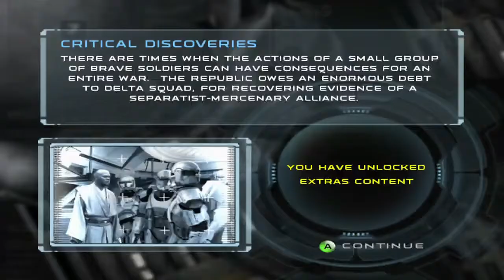Do That Thing . . . [Star Wars: Republic Commando]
Sam shares the secret to his firing abilities . . .

RNG is a collection of friends/gamers with one common goal, to make some fun content. The hope is that you the viewer enjoy the content we make.

[Star Wars Republic Commando Episode 2]